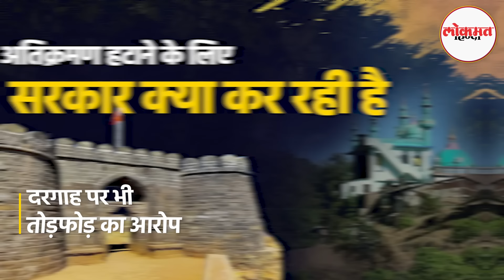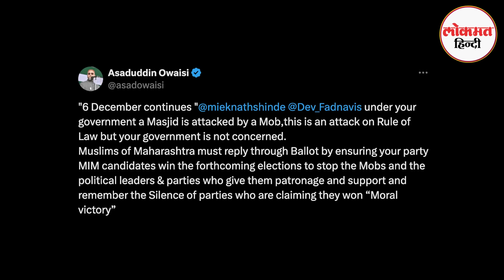Maharashtra के Kolhapur में हिंसा, जानिए क्या है VishalGarh fort का मामला | Lokmat Hindi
Shivaji Vishalgad Fort : महाराष्ट्र (Maharashtra) के कोल्हापुर जिले के विशालगढ़ किले में अतिक्रमण हटाने का अभियान हिंसक हो गया, क्योंकि भीड़ ने पुलिसकर्मियों पर पथराव किया और संपत्तियों को नुकसान पहुंचाया. पुलिस ने सोमवार को बताया कि इस मामले में 500 लोगों के खिलाफ केस दर्ज किया गया और 21 अन्य को गिरफ्तार किया गया. एजेंसी के मुताबिक, कोल्हापुर के जिला कलेक्टर ने बताया कि छत्रपति शिवाजी महाराज के शासनकाल के दौरान मराठा साम्राज्य के सबसे अहम किलों में से एक मध्यकालीन युग की संरचना से सोमवार को 70 अतिक्रमण हटाए गए. विशालगड किला हिंसा मामले मे पुलिस ने चार अलग-अलग तरह के अपराध दर्ज किए हैं, जिसमें 400 से 500 संदिग्धों को शामिल किया गया है. 21 संदिग्ध लोगों को हिरासत में लिया गया है.